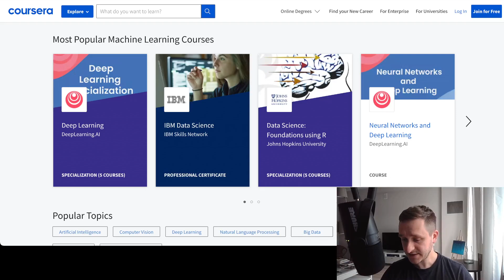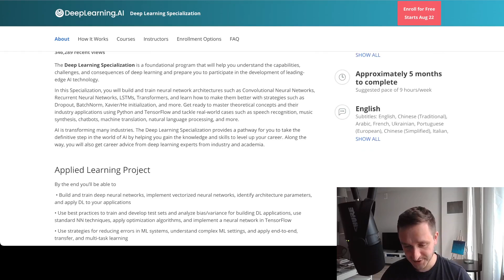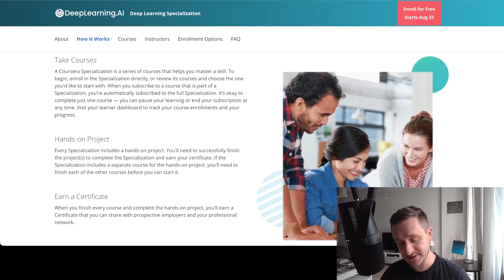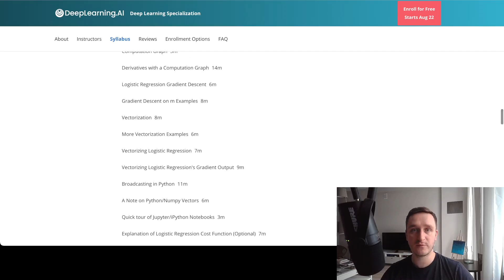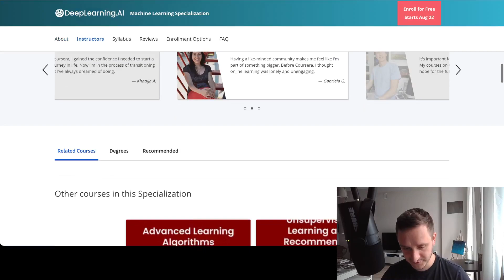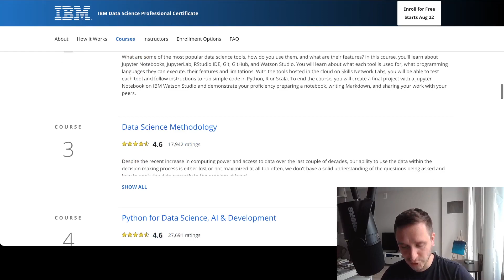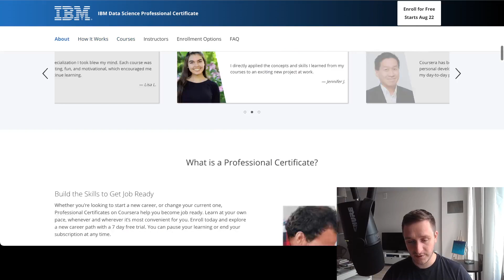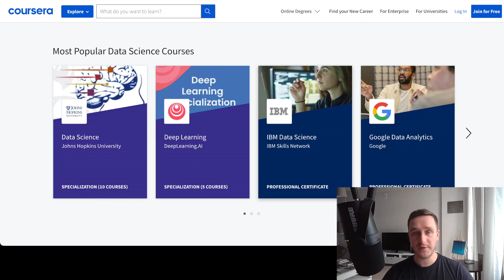Best Machine Learning Courses Online - Andrew Ng & DeepLearning.ai & IBM Data Science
The best way to learn machine learning online is through courses on Coursera. My top 3 ML courses are:

Each specialization has a different level of complexity.

Also you can buy a Coursera Plus subscription if you want to access most of the courses on the platform